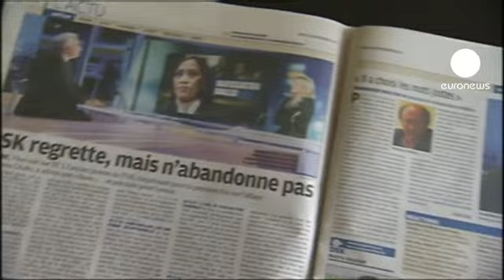Francia: DSK in tv, reazioni contrastanti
È l'intervento televisivo dell'anno in Francia. L'attesa apparizione in tv di Dominique Strauss-Kahn fa schizzare lo share della prima emittente privata francese, e divide l'opinione pubblica. La Francia avrà di nuovo bisogno della sua incredibile competenza ed esperienza dice Jack Lang, deputato del Partito Socialista: "Credo che abbia dato tutte le risposte che ci si aspettava, su quanto avvenuto all'Hotel Sofitel, sulla procedura che lo ha messo in stato di accusa, sull'assoluzione".